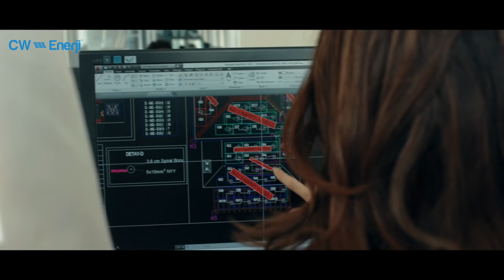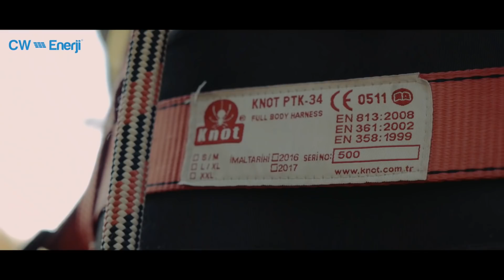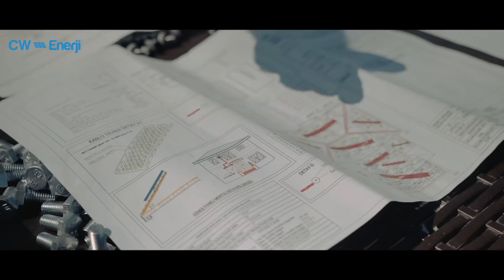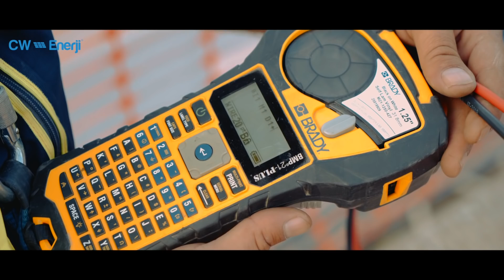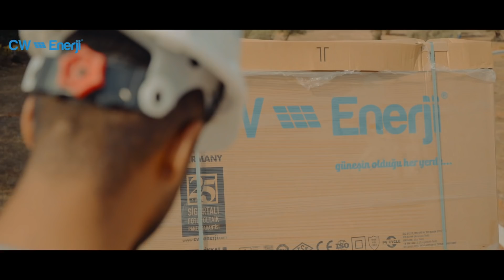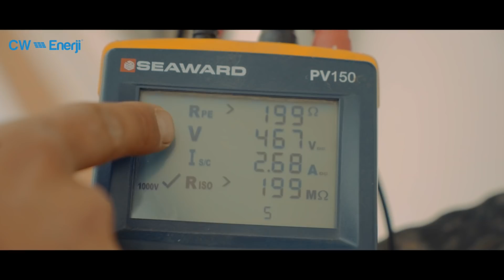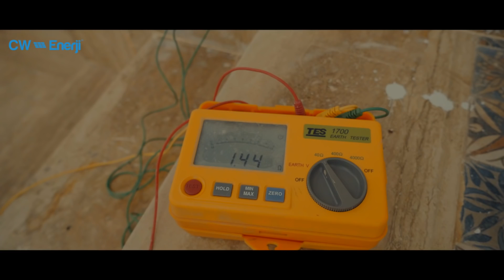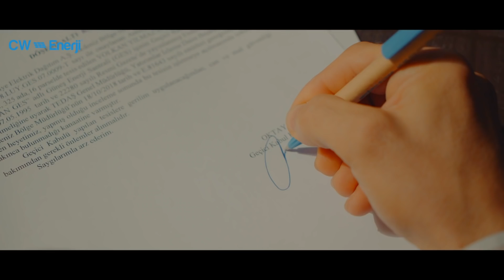CW ENERJİ ÇATI ÜSTÜ MİKRO GÜNEŞ ENERJİ SANTRALİ (GES) KURULUMU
Evimin çatısına güneş paneli kurdurup, kendi elektriğimi üretmek istiyorum, ama nasıl?
Güneş enerji paneli kurulum hizmeti nasıl verilir?
Gelin bu sorularınızın cevabını hep birlikte izleyelim...